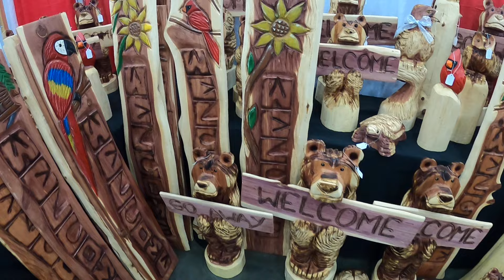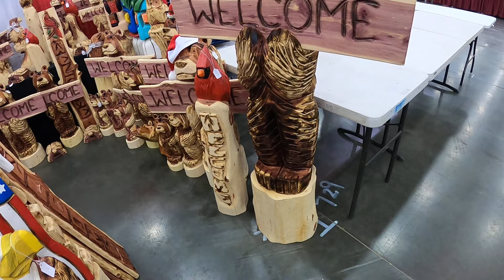Christmas show booth-carvings carvings and more carvings!